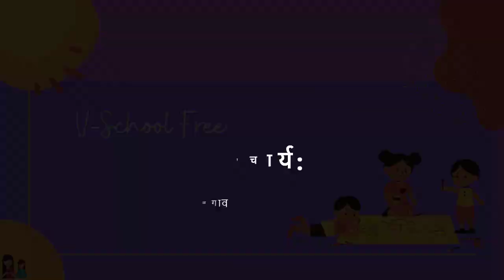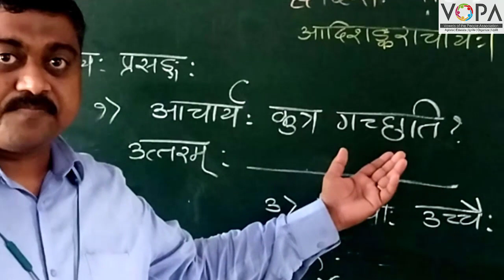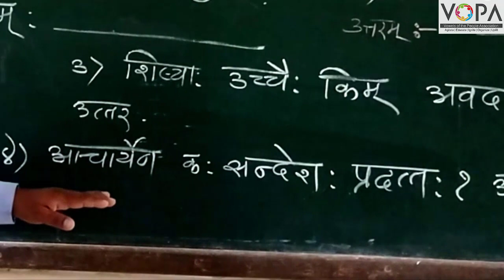10th | संस्कृत | पाठ १२ | आदिशड्कराचार्य: | V3 | V-School